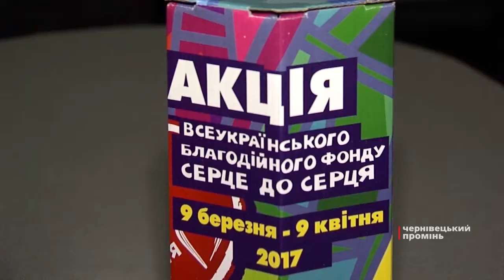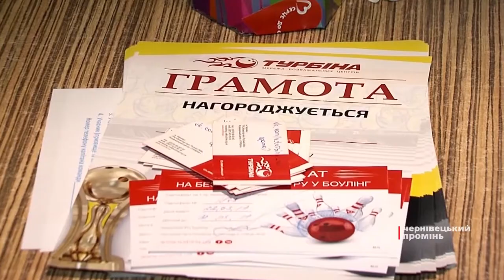У Чернівцях провели турнір заради дітей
Удруге у Чернівцях відбувся благодійний турнір з боулінгу. Організував його міський студентський парламент. З користю провести час та головне - допомогти онкохворим дітям - зголосилися студенти з різних вишів.